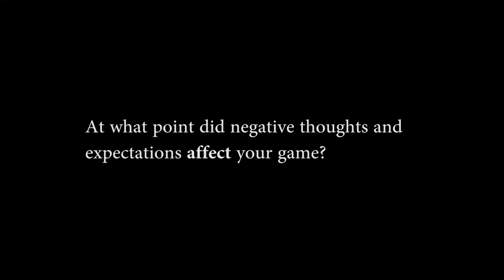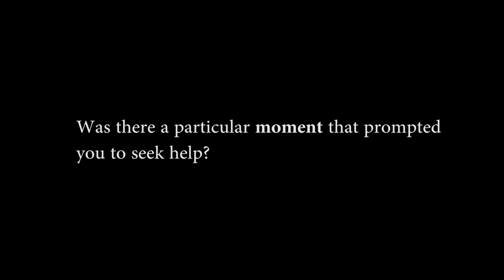Simon Hogan on Depression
Ex-AFL Footballer, Simon Hogan, shares his experience with depression.

Check out Simon's new campaign to raise awareness of mental health in the football community